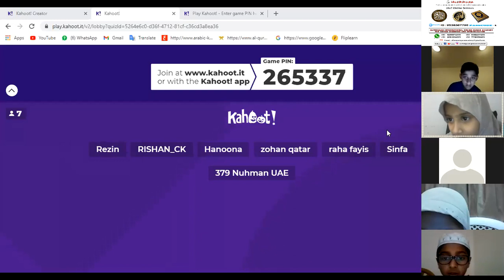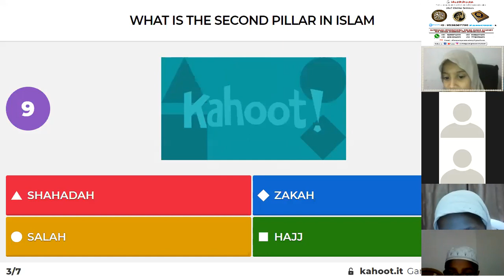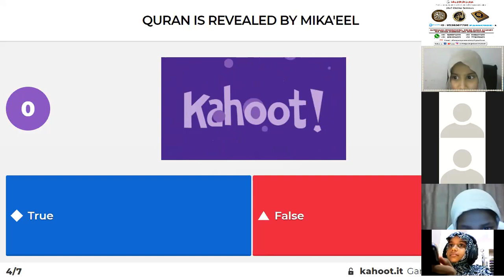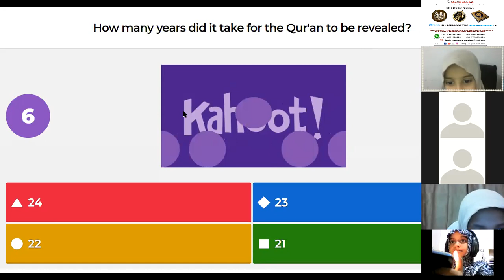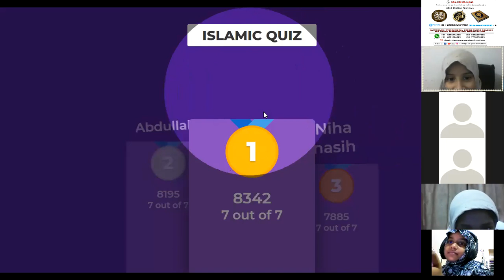GENERAL ISLAMIC QUIZ BY MINHA MARIYAM RIYADH